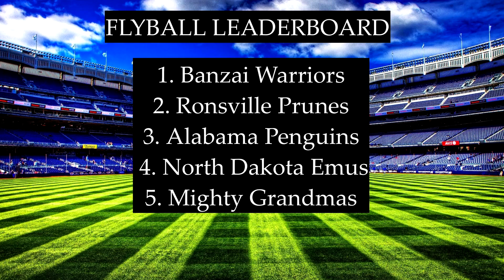Rossville Prunes: A Flyball Film